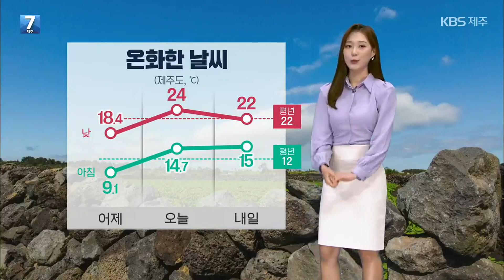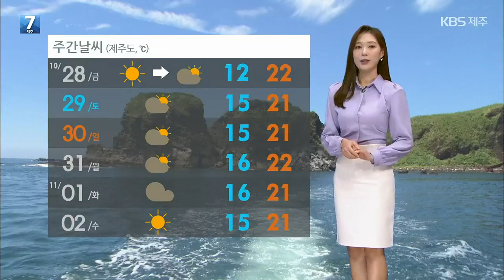[날씨] ‘제주 한낮 22도’ 내일도 온화…대기 건조 ‘불 조심’ / KBS 2022.10.26.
어제보다 피부에 닿는 공기가 확연히 포근한 하루였습니다.

 오늘 아침 기온 14.7도로, 어제보다 6도가량 높았는데요.

 낮 최고 기온도 24도까지 오르면서, 평년을 웃돌았습니다.

 내일도 아침 기온 15도, 낮 기온 22도로 온화한 날씨가 이어지겠습니다.

 내일은 대체로 흐리다가 오후부터 차차 맑아지겠는데요.

 미세먼지 걱정 없이 공기도 깨끗해서 야외활동하시기 좋겠습니다.

 다만, 화재사고가 많이 발생하는 계절이니 만큼, 불씨관리 잘 해주셔야겠습니다.

 자세한 지역별 기온 살펴보면, 내일 아침 기온 15도로 시작하겠고요.

 낮 기온은 20도에서 22도까지 오르겠습니다.

 바다의 물결은 제주 앞바다에서 최고 1.5m 높이로 일겠습니다.

 남쪽 먼바다의 물결은 최고 2m로 높지 않지만, 모레 오후부터는 바람이 강하게 불고 물결도 거세겠습니다.

 당분간 대체로 구름 많은 날이 이어지겠고요.

 예년 이맘 때 날씨를 보이면서, 단풍과 함께 가을 정취 만끽하시기 좋겠습니다.

 전국 날씹니다.

 때이른 추위가 물러가고, 오늘 낮부터는 평년 기온을 되찾았습니다.

 내일도 예년 이맘때 가을 날씨를 보이겠지만, 일교차는 10도 안팎으로 크게 벌어지겠습니다.

 동풍의 영향을 받는 강원영동지역에는  내일 늦은 오후부터 비가 내리기 시작해, 점차 동해안 지역으로 확대되겠습니다.

 내일 아침 기온 서울 8도, 강릉 11도로 시작하겠고요.

 낮 기온은 서울 19도, 광주와 대구 21도가 예상됩니다.

 바다의 물결은 동해상에서 최고 3.5m로 매우 높게 이는 가운데, 너울성 파도가 밀려들어오는 곳이 있겠습니다.